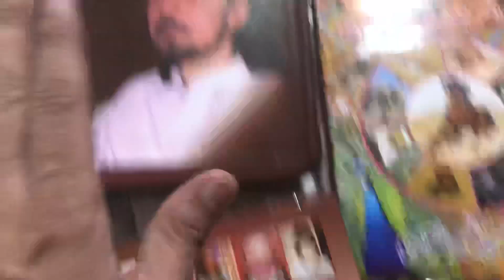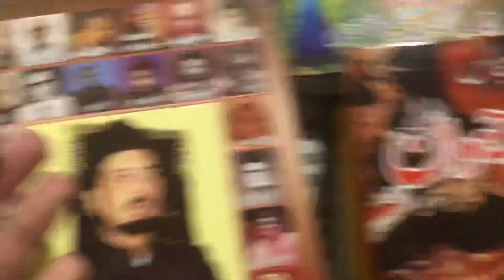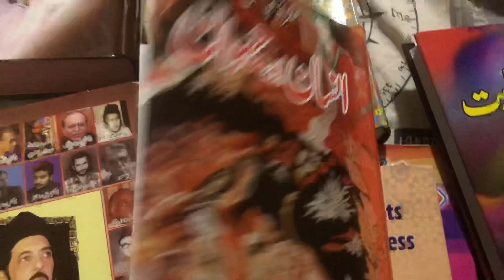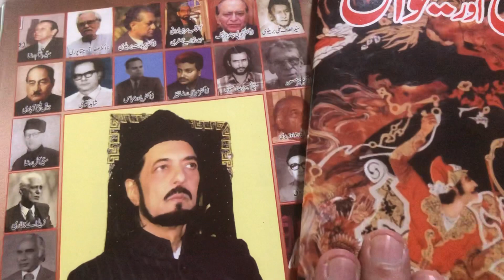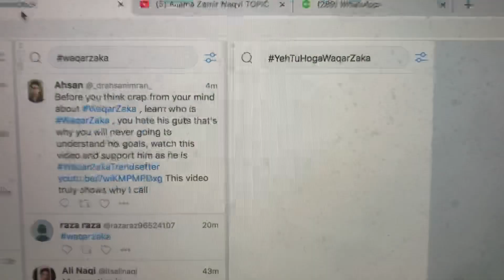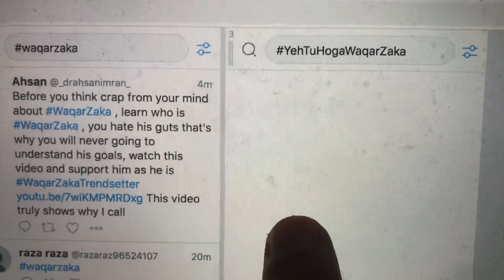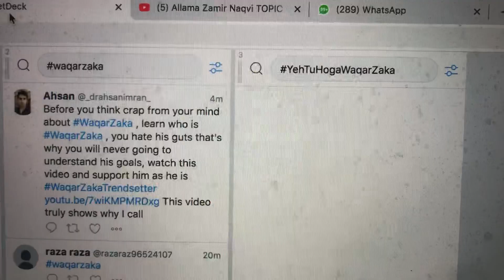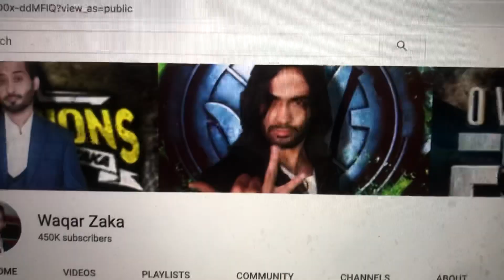KIA DRAMA HAI ? Allama Zameer